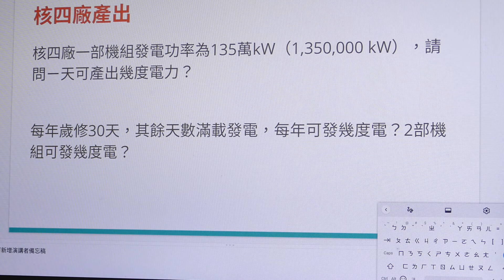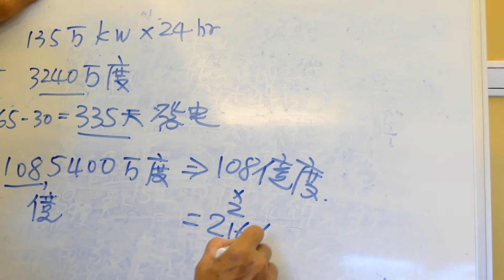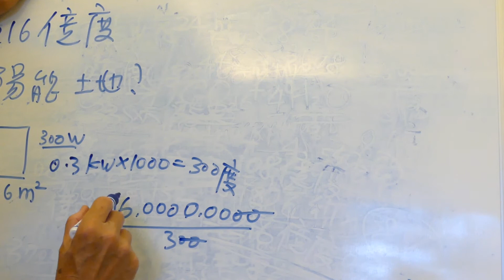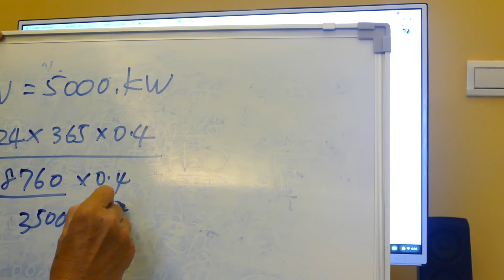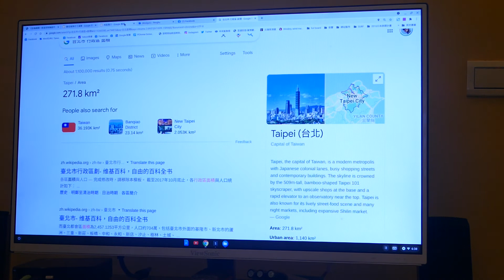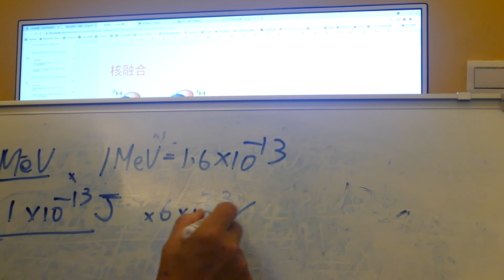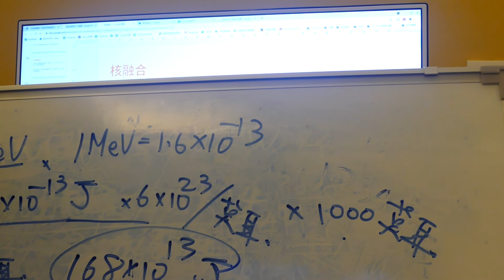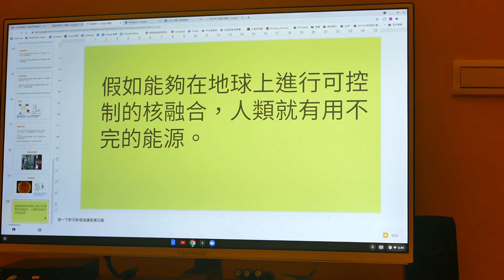核能簡介（Part 3）